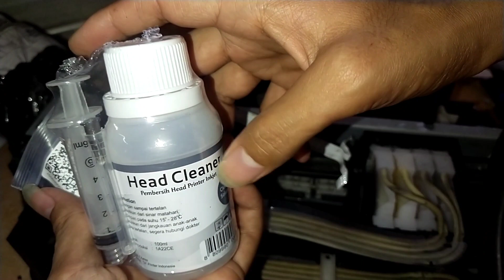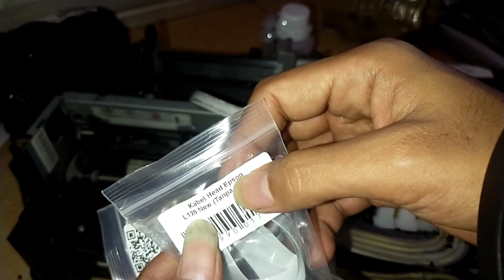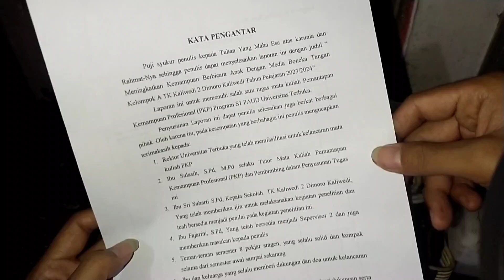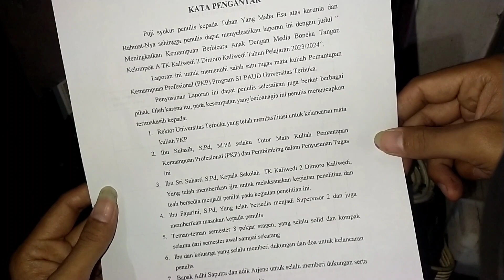Cara pasang dan ganti kabel head Epson L series